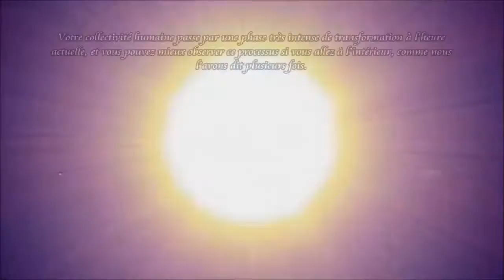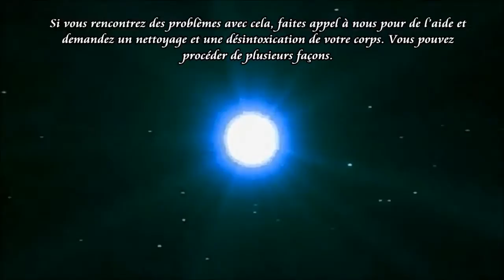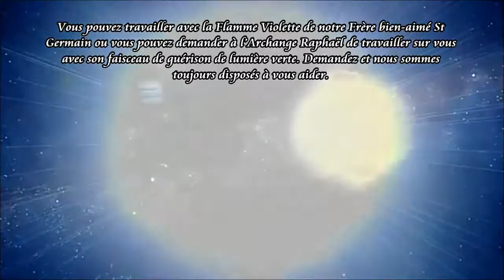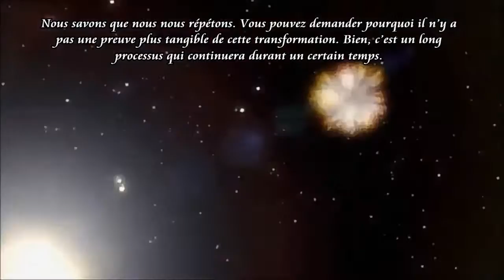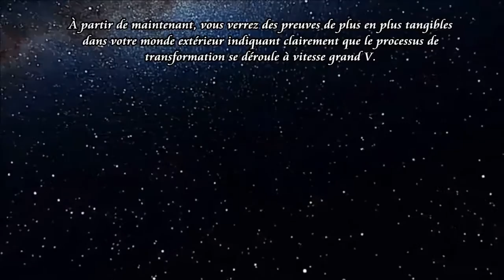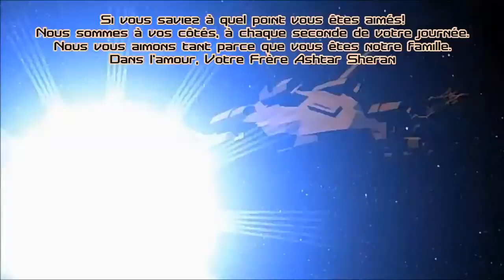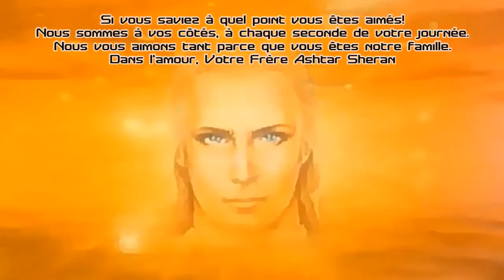Ashtar Sheran - Votre Transformation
Ashtar Parle: Votre transformation est de plus en plus claire
Nous avons plaisir à vous parler à nouveau. Nous savons comment vous vous sentez en ce « maintenant », où les énergies de l'équinoxe de Mars sont si puissantes - elles sont de plus en plus élevées, mais diminueront après l'équinoxe. Au lieu d’attendre des changements à l'extérieur, observez les belles transformations que les Energies provoqueront à l'intérieur de vous - vous serez nombreux à ressentir la même chose. Nous sommes plus proches de vous que jamais, et remplis d’une joie anticipée quant à nos retrouvailles. Nous vous protégeons et vous aidons. Votre collectivité humaine passe par une phase très intense de transformation à l'heure actuelle, et vous pouvez mieux observer ce processus si vous allez à l'intérieur, comme nous l'avons dit plusieurs fois. Regardez dans votre rétroviseur - voyez où vous étiez il y a quelques mois et comparez cela à votre position actuelle. Voyez-vous les changements que vous avez accomplis? Voyez-vous à quel point vous êtes éclairés? Par conséquent, ne soyez pas surpris si vous trouvez soudainement que vous n’avez plus goût à certaines activités, aliments ou boissons qui vous plaisaient dans le passé. C’est un processus naturel – plus de lumière vous absorbez, moins d'intérêts vous avez dans les choses, les activités, la nourriture ou les boissons qui ne sont pas de la Lumière. Si vous rencontrez des problèmes avec cela, faites appel à nous pour de l’aide et demandez un nettoyage et une désintoxication de votre corps. Vous pouvez procéder de plusieurs façons.

Vous pouvez nous demander de vous amener à bord d’un de nos navires de guérison pendant votre sommeil. Vous pouvez travailler avec la Flamme Violette de notre Frère bien-aimé St Germain ou vous pouvez demander à l'Archange Raphaël de travailler sur vous avec son faisceau de guérison de lumière verte. Demandez et nous sommes toujours disposés à vous aider. La transformation de votre corps peut causer des désagréments temporaires, mais acceptez cela avec gratitude. En faisant cela, vous faciliterez le processus et ferez en sorte que la transformation se fasse aussi doucement que possible. Chaque être humain est en train de passer par ce processus de transformation, et plus vous acceptez et accueillez ce changement avec un cœur ouvert, plus facilement et plus rapidement, vous atteindrez la ligne d'arrivée. Nous savons que nous nous répétons. Vous pouvez demander pourquoi il n'y a pas une preuve plus tangible de cette transformation. Bien, c'est un long processus qui continuera durant un certain temps. Dans la plupart des cas, une transformation d’un jour à l’autre n'aura pas lieu parce que ce serait trop stressant pour votre corps, soyez donc assurés et confiants que le processus se fera de la manière la plus adéquate Nous sommes tous impliqués dans cette transformation, et nous, vos frères et sœurs des étoiles, vous aidons avec nos connaissances de guérison. Dans votre état de rêve vous venez à bord de nos vaisseaux et nous soutenons votre processus de transformation grâce à nos technologies de guérison de lumière et de sons. Lorsque vous vous réveillez le matin, vous pouvez vous sentir plein d’énergie, ou vous pouvez au contraire vous sentir épuisés comme si vous aviez travaillé toute la nuit. Cependant, les deux seront un signe clair que nous avons travaillé sur vous ... SUITE DU TEXTE

Dans l'amour, Votre Frère Ashtar.

Canalisateur: Philipp
Webpage: ASHTAR through Philipp

Anastasiah (Caroline)
19 Mars, 2013